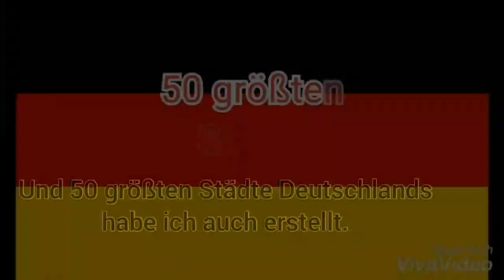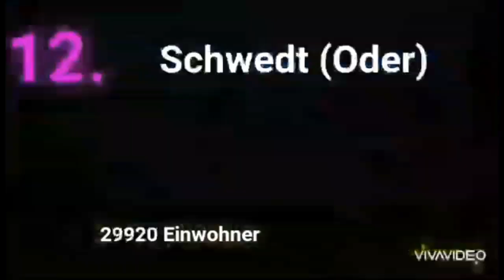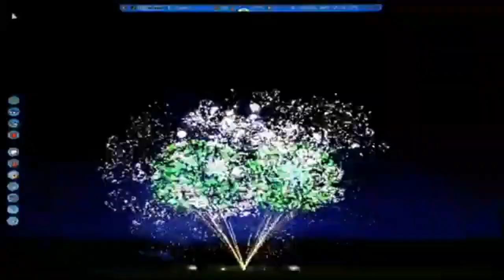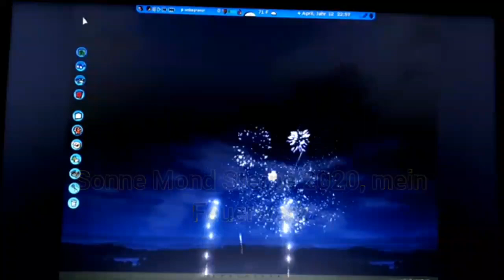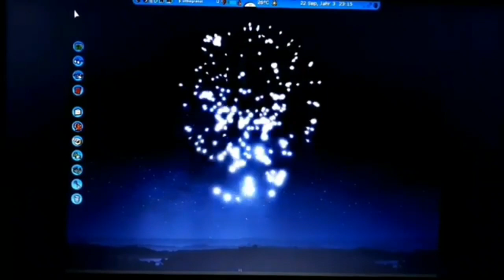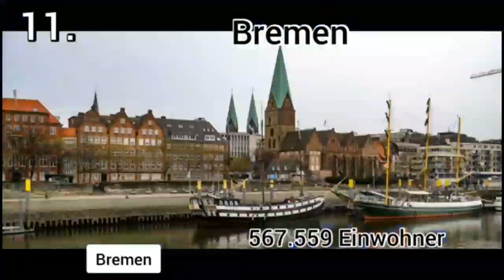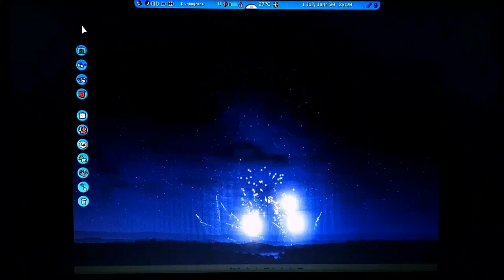Speedy Gonzales Funny Kanal Rückblick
3 Jahre Speedy Gonzales Funny Kanal (Stand: 23. Juni 2021), Rückblick

Mein Kanal lief abwechslungsreich, Wetter, Erlebnisse, Spiele, Feuerwerke, Silvester,...

Bleibt bis zum Schluss gerne dabei. Denn da gibt's noch was.

Viel Spaß